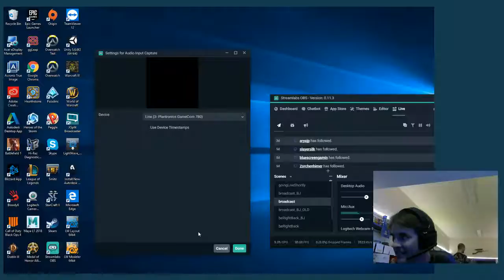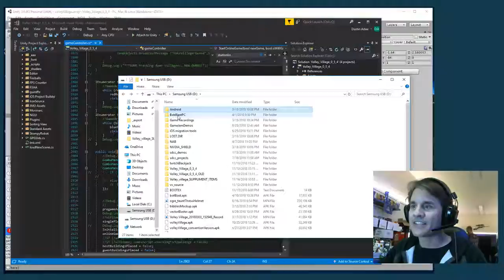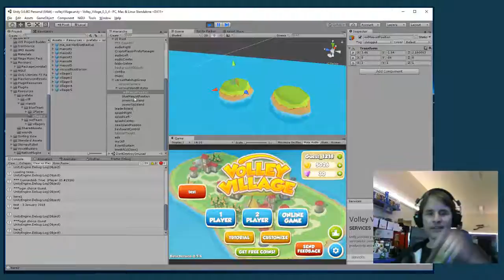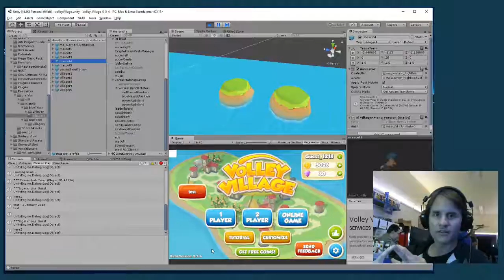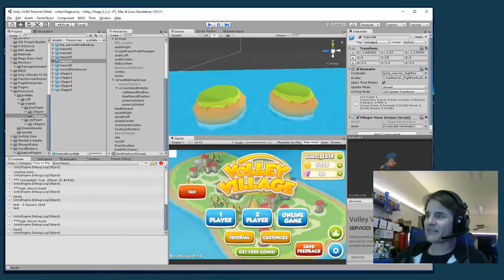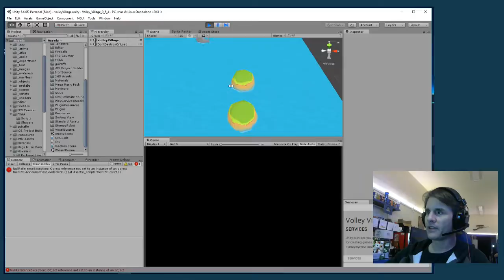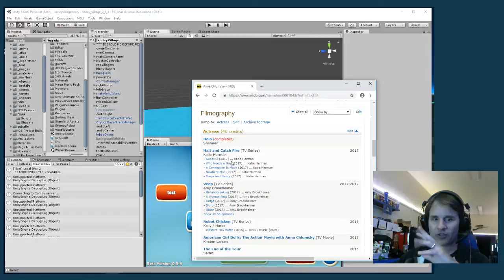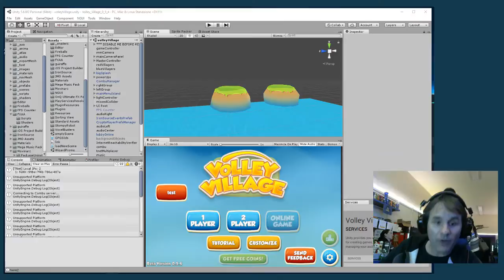Scary Robot Live Stream